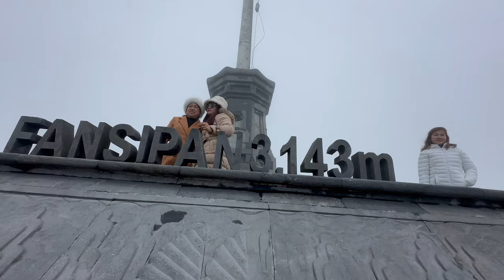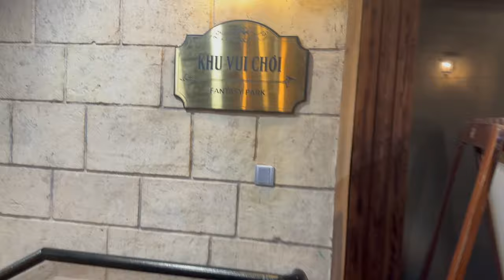NABUTAS ANG KAMAY! Nadulas sa banyo si daddy! Nahulog sila Sean at Kuya Neil sa LAKE! | Murillo Bros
⭐️ in this vlog, nag tour kami sa vietnam! dumating na si ken at ate julia! sugatan ang kamay ni daddy! 😱 🦜

🖇️: • Murillo Bros